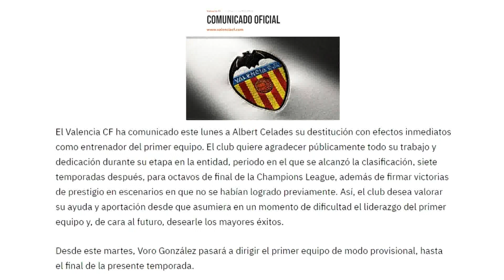El Valencia CF destituye a su entrenador Albert Celades | Telemundo Deportes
El estratega fue cesado este lunes debido a los malos resultados. Voro, hombre de la casa, se ocupará hasta final de temporada.